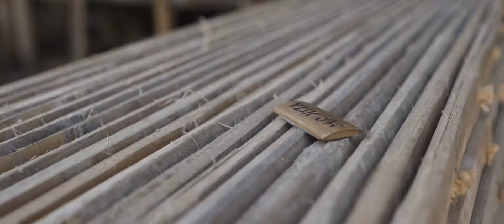StudyInBali I Winter Class 2018 I Green Village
B A M B O O 🎋

Last week’s excursion was all about Bamboo! 🌿While visiting the bamboo factory „PT Bamboo Pure“, our Architecture and Engineering students got to see how the wild grass is processed into a strong, flexible and long lasting house construction material. At the famous Green Village Bali we explored how it comes into action in spectacular bamboo architecture and interior design.